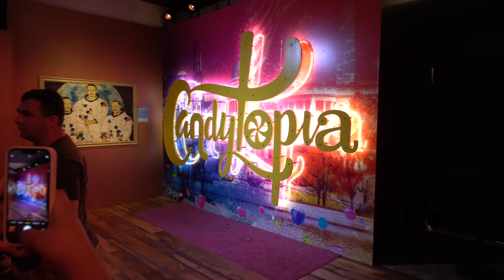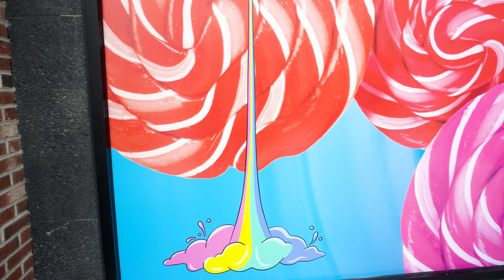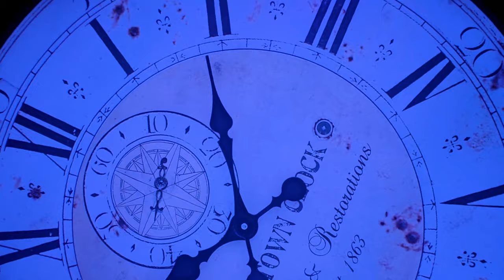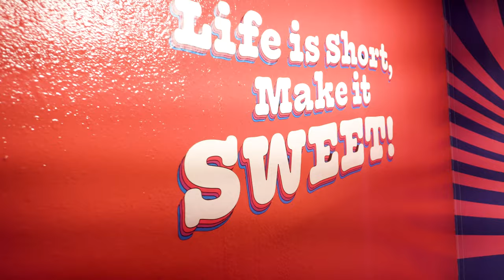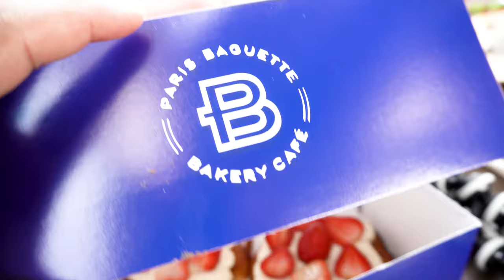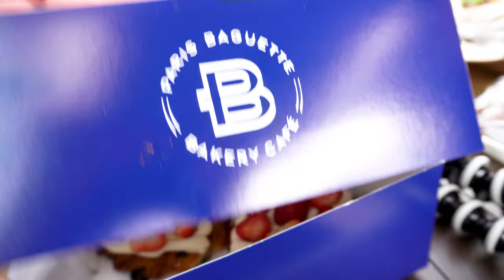THE CANDYTOPIA EXPERIENCE!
Candytopia was a super dope experience! We hope ya'll enjoy this Vlog!

I'm going to try to be as consistent as I can be!